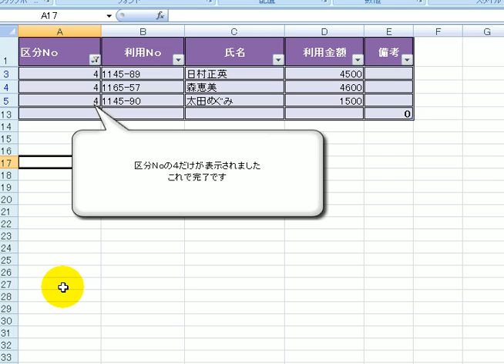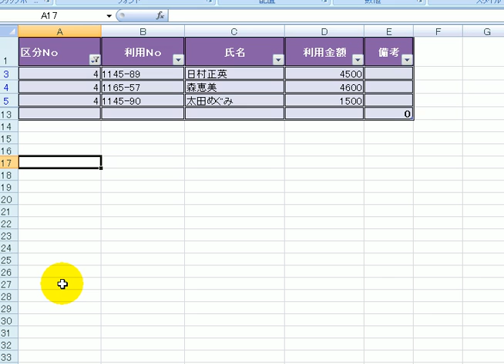数式の作成と編集15-1 / エクセル2007(Excel2007)動画解説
出題ページ

コミュニケーションの男女差 [編集]

男性と女性とでは、人とコミュニケーションをする時の仕方が大きく異なっている。例えば、女性は自分のことを述べる頻度が男性よりも多い。女性は、自分の個人的なことを詳しく述べる。そして、女性は男性よりも、相手と親しい話をしながら相手との信頼を深める。一般的に言えば、女性は男性よりも、コミュニケーションを重要視している。

添付とは
添付ファイル
添付文書
添付ファイルが開けない
メール 写真添付
iphone メール 添付
iphone 画像添付
iphone メール 写真添付
添付 意味
iphone 添付
Gmail 添付
添付ファイル 英語
添付文書メニュー
iphone5 メール 写真添付
画像添付
添付文書pro
yahooメール 添付
写真添付
添付ファイル パスワード
添付書類
添付ファイルが送れない
ヤフーメール 添付
年末調整 証明書 添付
添付スタッフ
iphone5 画像添付
iphone5 メール 画像添付
給与所得者の保険料控除申告書 添付
スマホ 写真添付
添付文書 英語
添付ファイルが届かない
添付ファイル 圧縮
メール フォルダ 添付
添付命令
写真 メール添付
添付する
動画 添付
アウトルック 添付
Gmail 写真添付
写真の添付
iphone5 添付
地図 添付
履歴書 添付
年末調整 保険料控除 添付
Gmail ファイル添付
ファイル添付
hotmail 添付
Gメール 添付
Gmail iphone 添付
アイフォン5 メール 写真添付
添付の意味
別紙添付
ビジネスメール 添付
iphone5 写真添付
line 画像添付
住宅借入金等特別控除申告書 添付
line 写真添付
添付ファイルの圧縮
iphone 動画 添付
添付します 英語
添付する 英語
メール ファイル 添付
添付ファイルにて
アイフォン メール 添付
Windows live メール 添付
デコメーラー 添付
エクセル 写真添付
動画 メール添付
スマホ メール 添付
添付書
添付資料
メールに添付
スマホ 画像添付
添付いたします
yahooメール 写真添付
ライン 画像添付
アイフォン5 画像添付
iphone メールに写真を添付
iphone 4s メール 添付
医薬品添付
添付ファイルが削除される
履歴書 写真 添付
添付ファイル 送信できない
iphone メッセージ 添付
添付文書 アプリ
添付ファイルがない
添付ファイルの保存
添付写真
パワーポイント 添付
ライン 写真添付
添付にて
別添付
ファイルを添付
アイフォン メール 画像添付
添付文書 PMDA
添付文書 医療機器
添付資料 英語
社会保険料控除 添付
年末調整 国民健康保険 添付
生命保険料控除証明書 添付